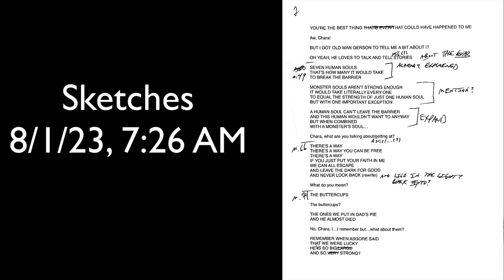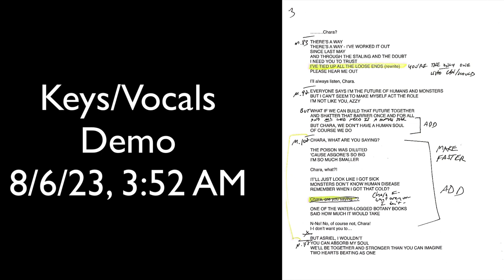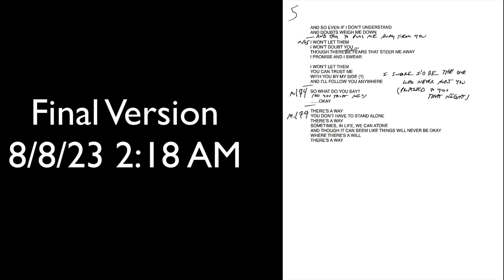"People Don't Change" Demo VS Final Version